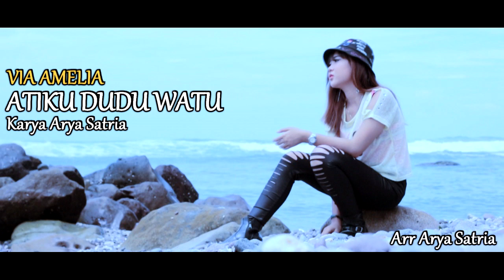ATIKU DUDU WATU VIA AMELIA